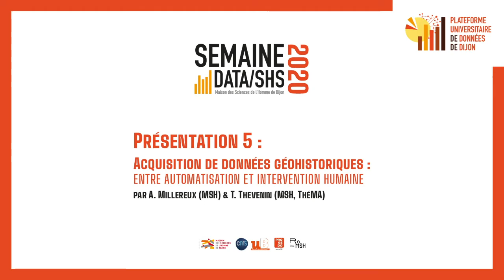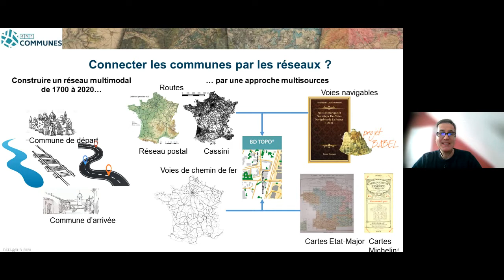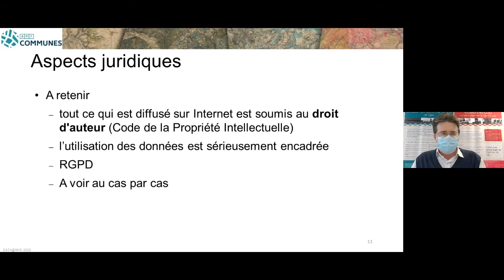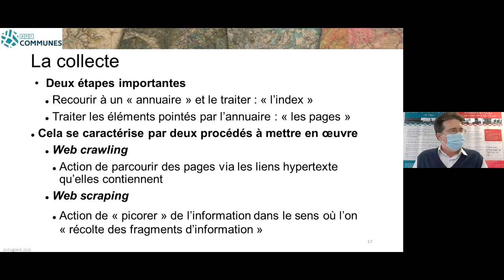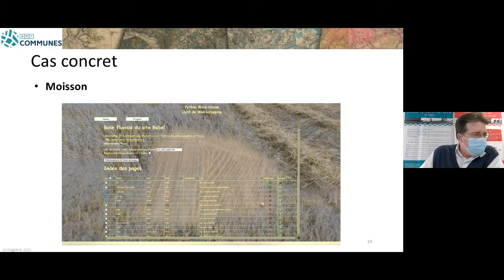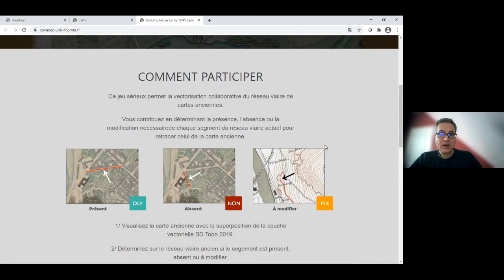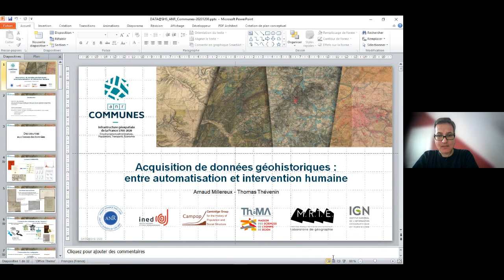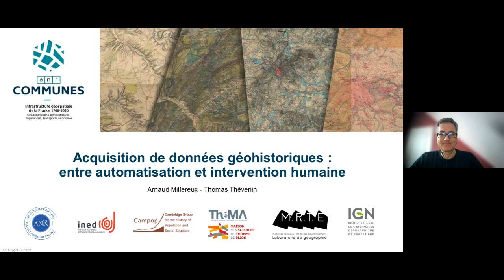DataSHS2020 Présentation 5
Acquisition de données géohistoriques :
entre automatisation et intervention humaine
par A. Millereux (MSH) & T. Thevenin (MSH, ThéMA)